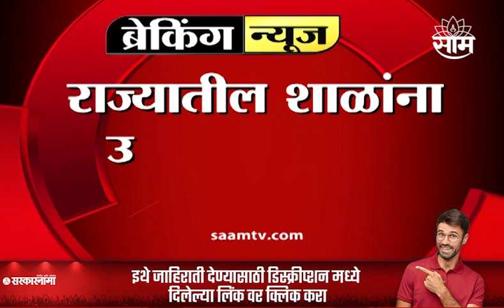Breaking : शाळांच्या सुट्ट्यांबाबत राज्य सरकारचा मोठा निर्णय! शिक्षणमंत्री दीपक केसरकरांची माहिती!